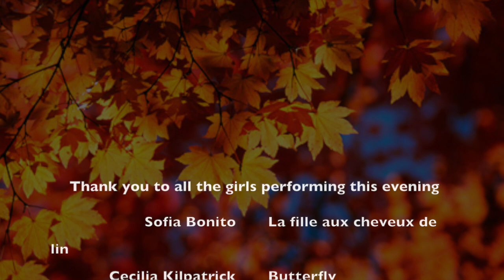BGS Music - An Evening With Keyboard - Autumn 2020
As part of a new series of 'Evening with' concerts, this is is the first in that series. Each concert will have a focus on specific instrument groups and allows for our students to present music they have been working on in a relaxed way and to celebrate their hard work. We hope you enjoy this one and please look out for forthcoming concerts in this series.